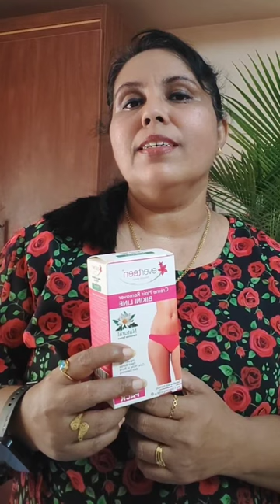നിങ്ങൾക്ക് വീട്ടിൽ തന്നെ സുരക്ഷിതമായി ചെയ്യാം👍✌️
Natural Chamomile Extract Bikini Line hair Removal Creme